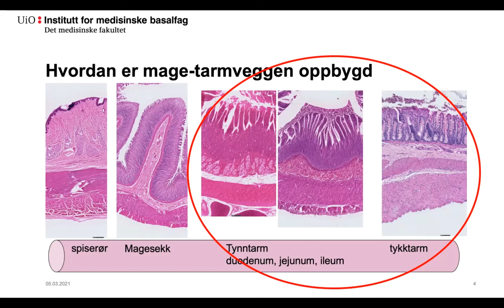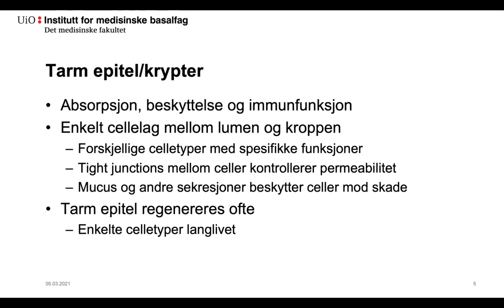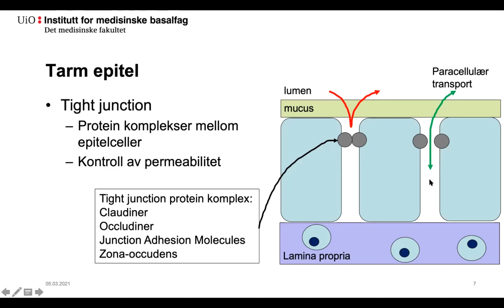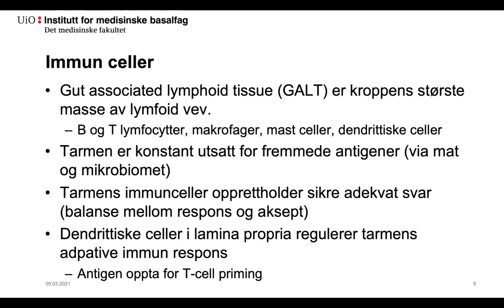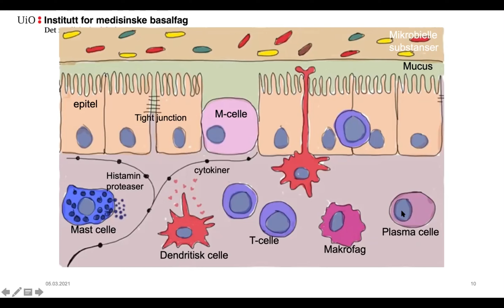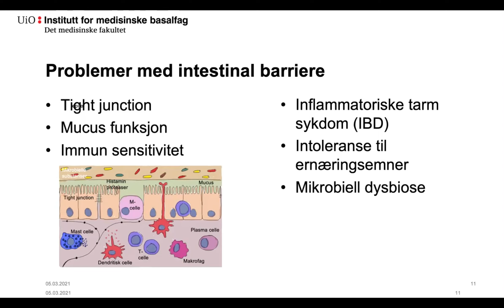09 mini forelesning on den intestinale barrier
Mini forelesning i fordøyelsesfysiologi på Modul 2 på medisin studiet i Oslo